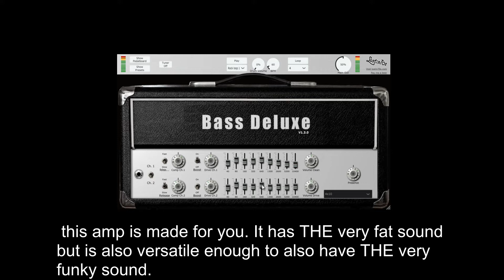FREE BASS DELUXE by Lost In 70s Audio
It has THE very fat sound but is also versatile enough to also have THE very funky sound. The amp takes the graphic design of Modern Deluxe but the preamps are flat, the distortion, amplification and compression are suitable for bass games. Tubes are bringing the heat.

Bass Line Sample by OSvaldo R.